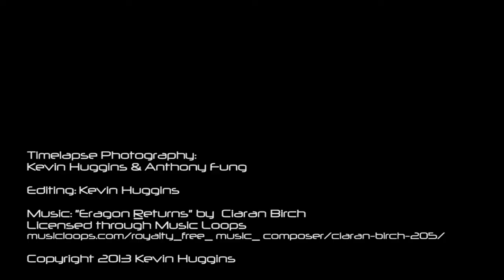Timelapse Demo Reel 2013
My first official timelapse demo reel.